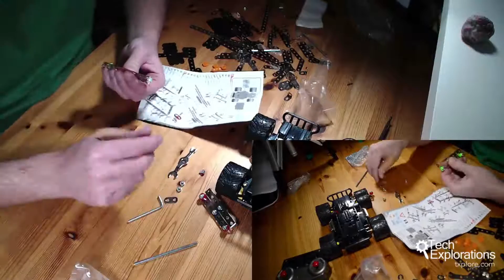Colorific Metal Worx Construct and Play 4x4 Truck Assembly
Sign up to our FREE Arduino Tips and Tricks newsletter, and receive them in once a week! Here's a sample

Want more content from Tech Explorations? Here's what you can do:

for top-rated video courses

* Kicad Like a Pro: Learn the World's favourite open source PCB electronics design automation tool